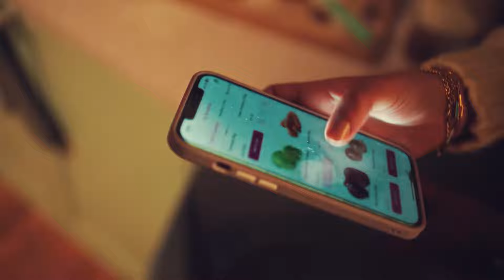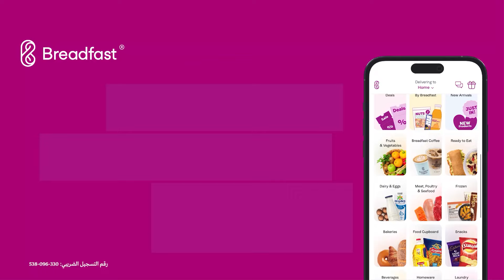Omar Samra | Rowing across the Atlantic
Adventurer and record breaker, Omar Samra,  decided to row the Atlantic but ended up capsizing. I sat with him to ask about every single detail that came to my mind. How was he able to, not only physically prepare but also, mentally prepare and survive such a unique experience...